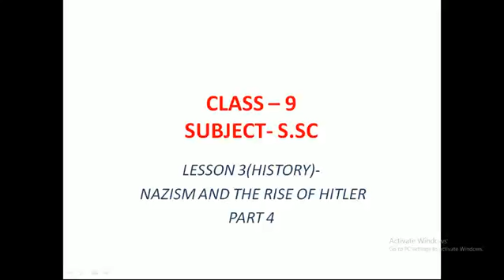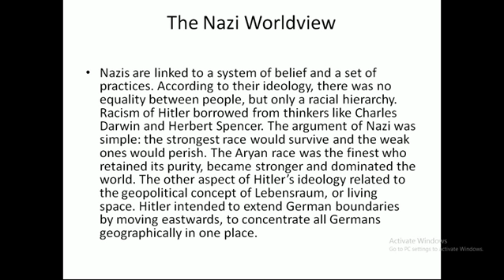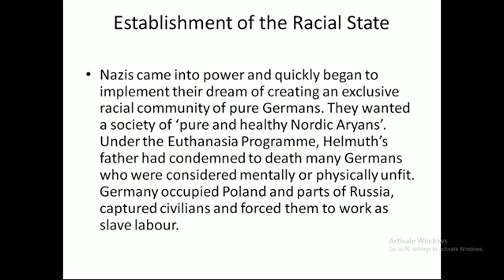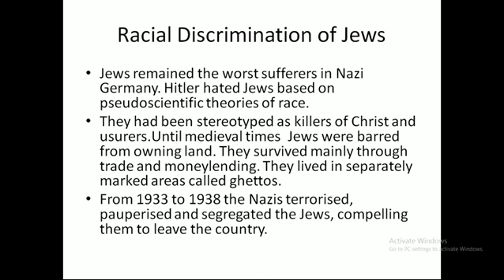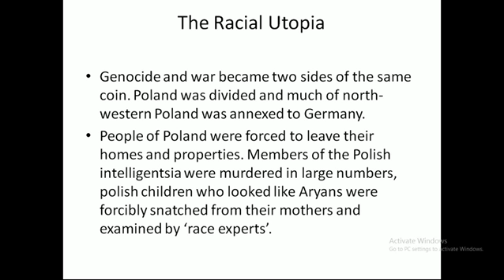Class 9 Social Science History Lesson 3 Part 4